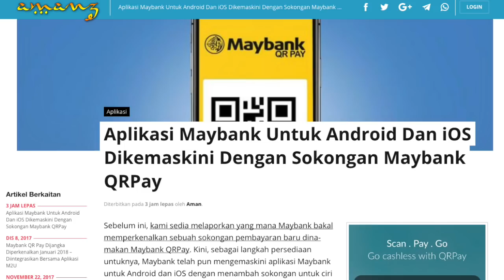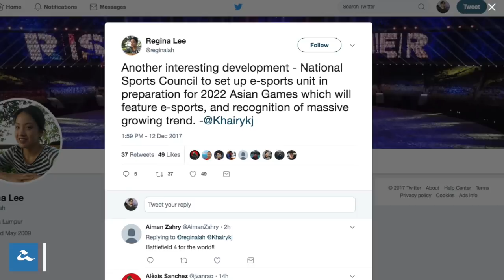Amanz24 : E-Sukan Negara, Honor 7X, Maybank QR Pay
Honor Malaysia kini telah melancarkan telefon pintar dengan skrin 18:9 mereka untuk pasaran tempatan, iaitu Honor 7X. Ia akan dijual di Malaysia pada harga RM1099. Selain daripada itu, Honor turut mengambil kesempatan untuk mengumumkan yang mana Honor View 10 akan memasuki pasaran tempatan pada Januari 2018 kelak.

Maybank kini telah memperkenalkan kemaskini untuk aplikasi Android dan iOS mereka, sekaligus menyertakan ciri imbasan untuk pembayaran menggunakan Maybank QRPay. Walaubagaimanapun, ciri ini dijangka akan dilancarkan secara rasmi pada Januari kelak bersama pelbagai rakan kerjasama yang menerimanya.

Dalam arena sosial, Twitter kini telah memudahkan anda membuat tweet berantai dengan mudah melalui aplikasi mudah-alih atau web, sementara Instagram pula kini memudahkan anda mengikuti sesuatu tagar dan memperlihatkannya pada garis masa.

Dan akhir sekali, Majlis Sukan Negara mengumumkan mereka akan menubuhkan uni esukan sebagai persediaan untuk Sukan Asia 2022 kelak.